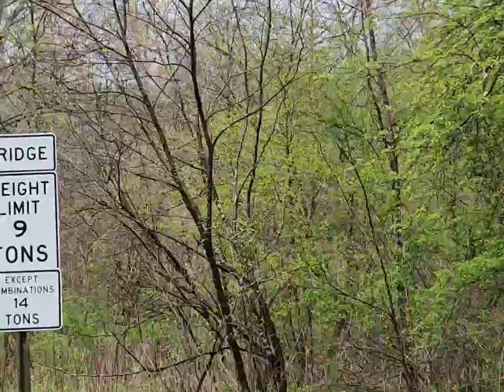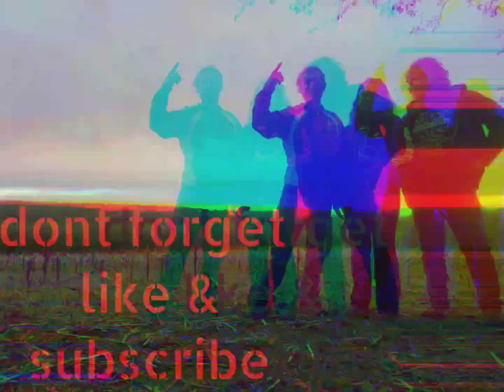Pennsylvania trip part 2!!!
day 2 on our weekend away in PA getting the fence in and setup